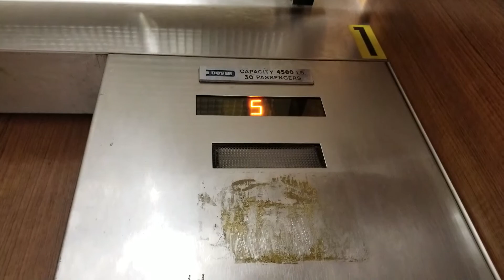1980 Dover Traction South Service Elevator @ Red Lion/Holiday Inn/Hilton, Bellevue WA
Nice wooden doors.

Taken on 7 April 2019.

Installed 1980